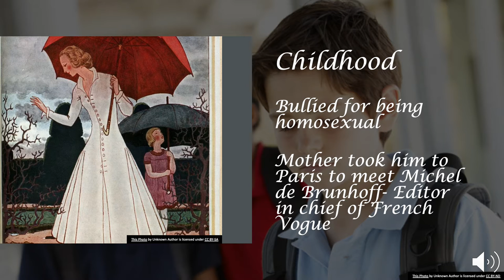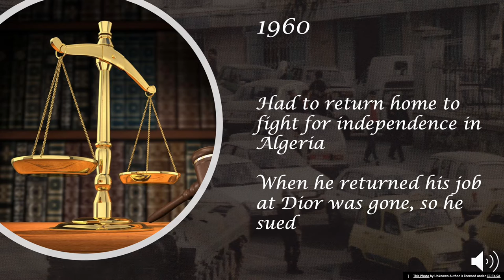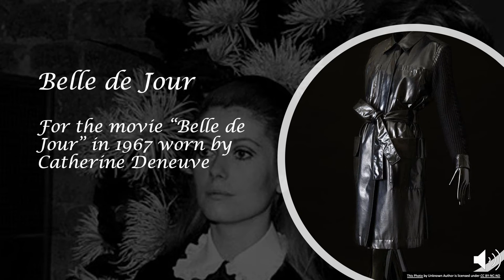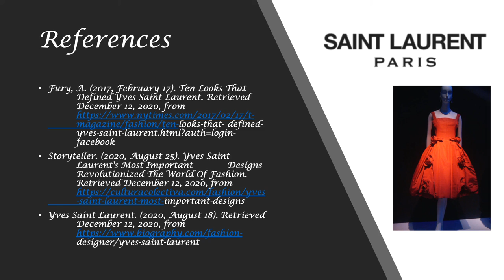Yves Saint Laurent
FMD 256 Introduction to Fashion Industry